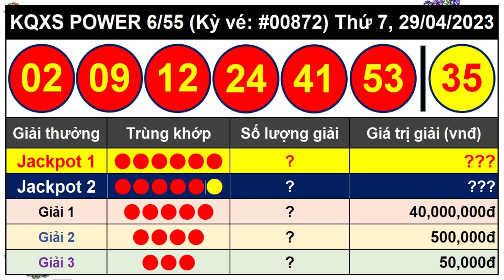Kết Quả Xổ Số Tự Chọn POWER 6/55 Ngày 29/4/2023 - Vietlott 6/55 - Kỳ Vé 872 - VIETLOTT